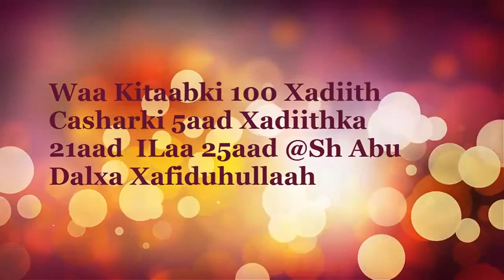Q5aad Baro 100 Xadiith Sh Abu Dalxa